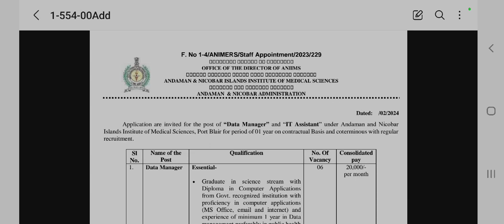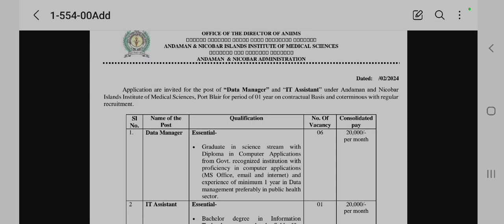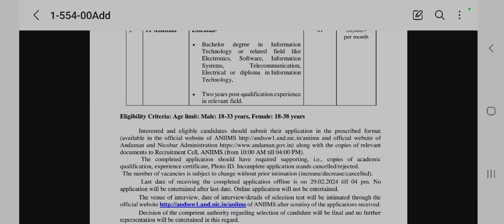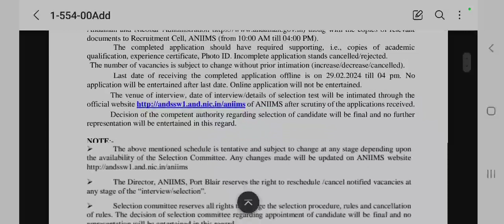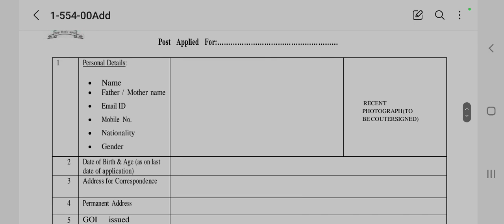Vacancy in Andaman Medical College Explained in Hindi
Vacancy in Andaman Medical College Eligibility Criteria, Education Qualification Last Date Explained in Hindi  @SSCMAKER

Tripmeandaman.com